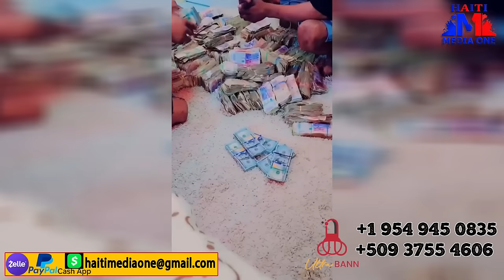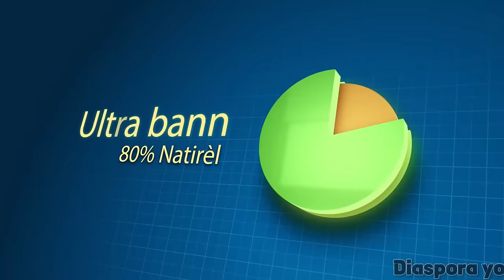Lapolis Met Men Sou Gwo Folio Solda Chen Mechan, Lanmo 100 Jou Rekonpanse Solda Ki Boule Cha A,